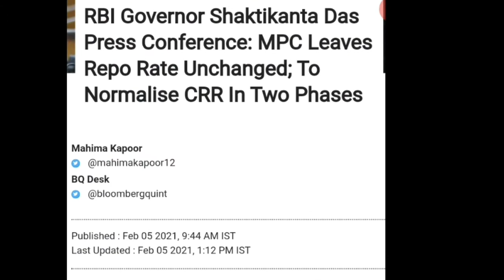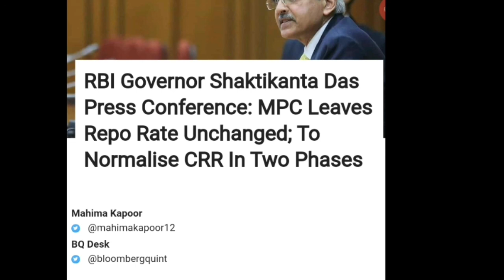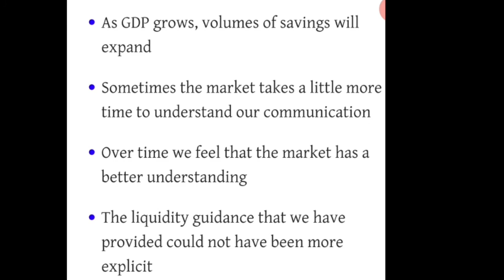Shaktikanta Das ने जो Forecasting करी है, आग इतनी लगेगी जितना किसी ने सोचा भी नहीं होगा ।